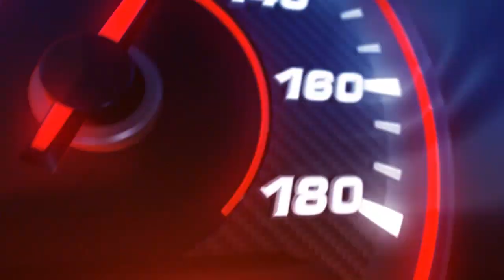Пески АРЧЕДЫ 2022. Второй этап ЧР по ралли-рейдам. 1 день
В волгоградской области стартовал второй этап Чемпионата России по ралли-рейдам "Пески Арчеды". Подробности в репортаже.